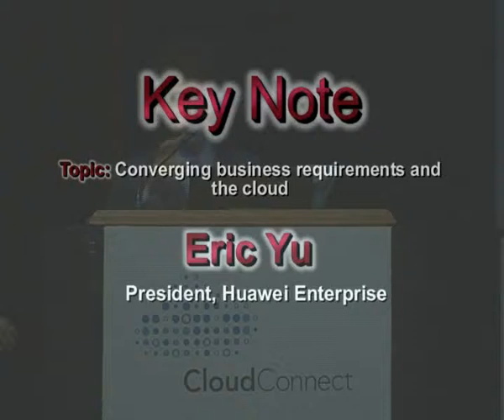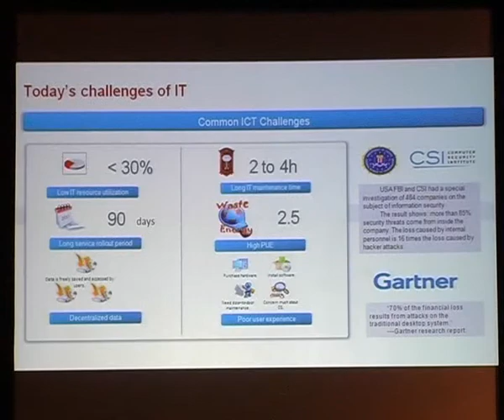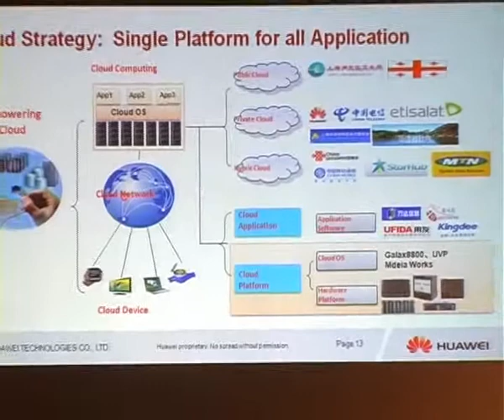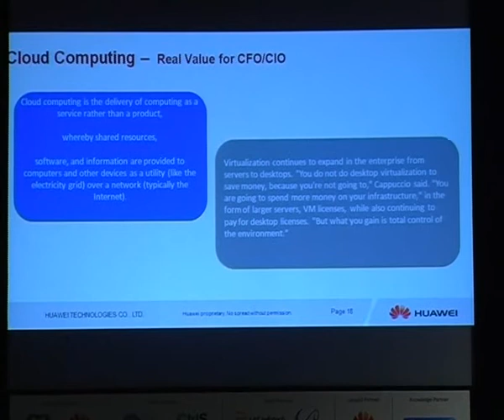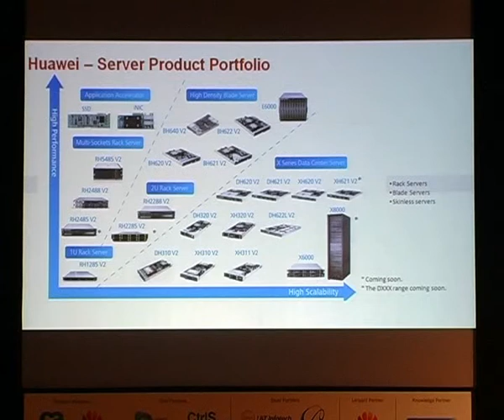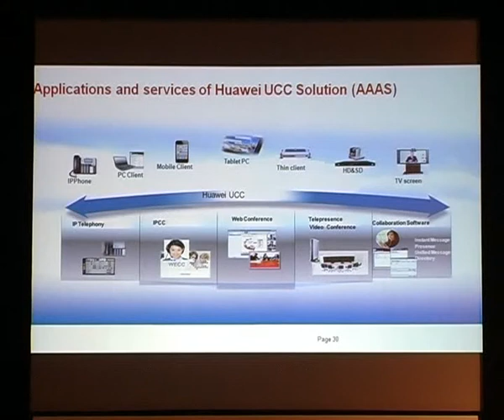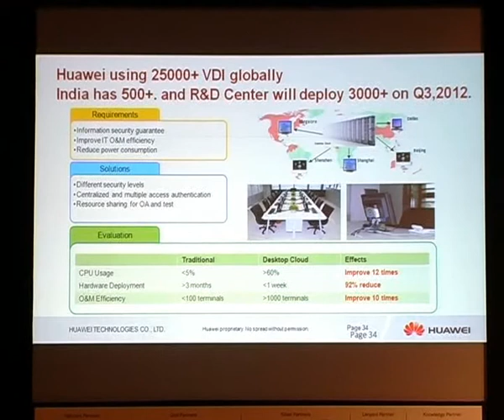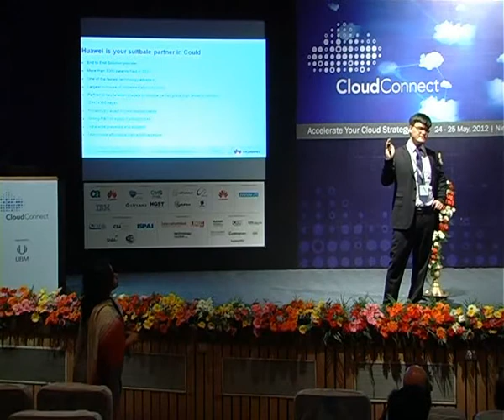Eric Yu, President, Huawei Enterprise